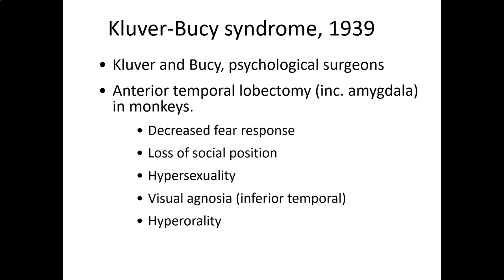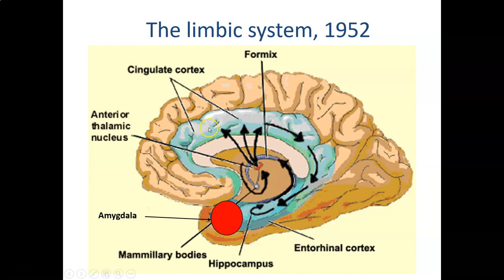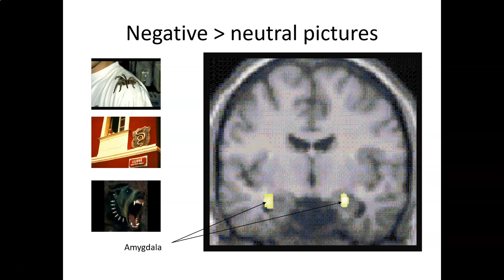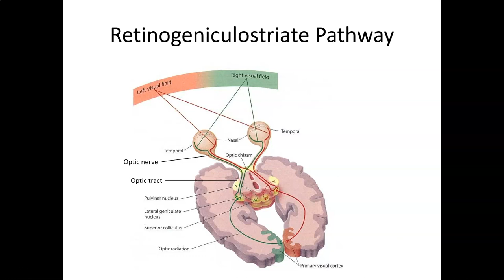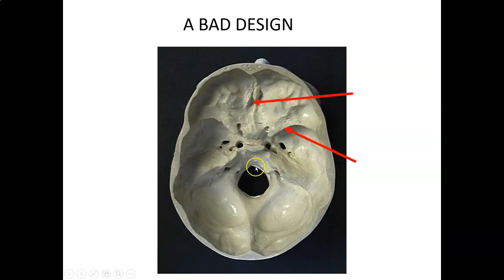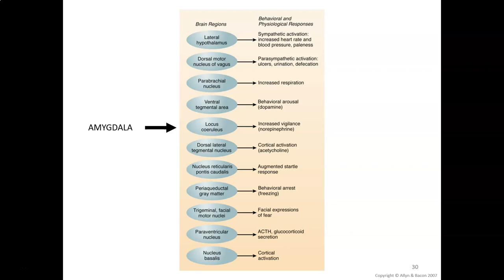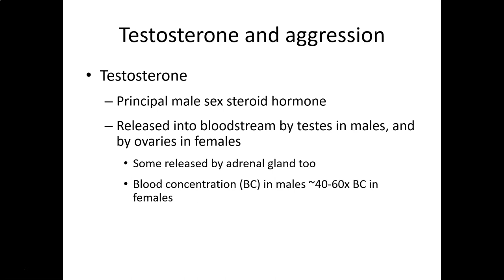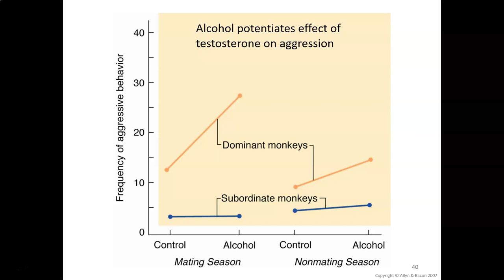Biopsych: Lecture 28 (The amygdala, fear, and aggression)